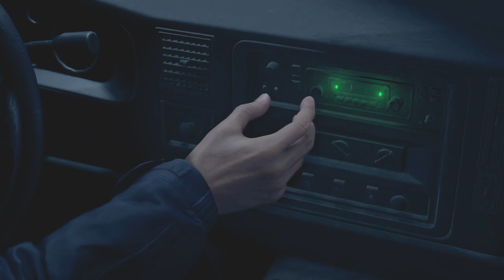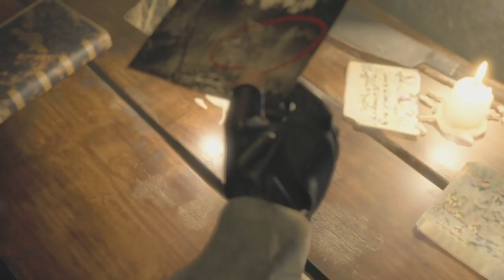RPD En tod su esplendor RE4 ¡¡¡¡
Que tal mi gente les dejo una vista del traje RPD de león en RE4